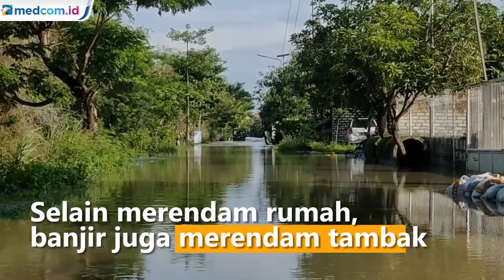Anak Sungai Bengawan Solo Meluap, Ratusan Rumah di Lamongan Terendam Banjir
Ratusan rumah di 3 Kecamatan Kabupaten Lamongan, Jawa Timur terendam banjir akibat luapan Sungai Bengawan Jero. Selain merendam rumah, banjir juga merendam tambak dan memutus jalan antar kecamatan. Sungai Bengawan Jero  merupakan anak dari Sungai Bengawan Solo.

Tiga kecamatan yang terendam yaitu Kecamatan Turi, Kalitengah dan Glagah. Di Desa Kemlagi Lor Kecamatan Turi dan Desa Tiwet Kecamatan Kalitengah ketinggian air mencapai 1 meter membuat jalan poros kecamatan terputus.

Jalan sepanjang 3 kilometer ini merupakan akses utama warga. Warga yang ingin melintas terpaksa harus menumpang mobil bak. Sholihul Huda/ Metro TV.